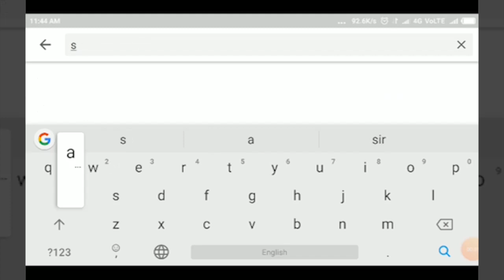NIPPANI-ಎಕರೆಗೆ 98 ಟನ್ ಕಬ್ಬು ಬೆಳೆದ ಬೇಡಿಕೆ ಹಾಳ ಗ್ರಾಮದ ಪ್ರಗತಿಪರ ರೈತ.... ನಾರೆ||SATYAM TV KANNADA